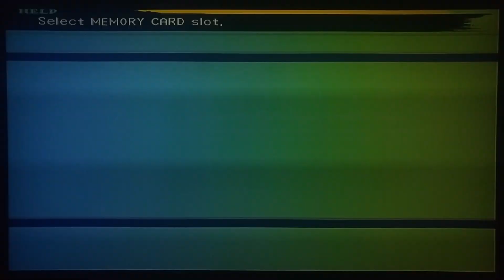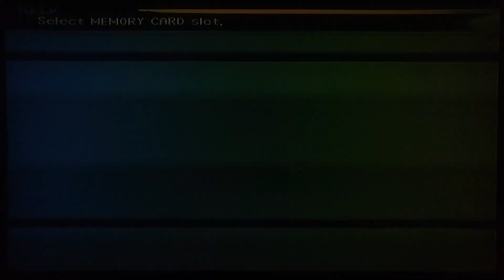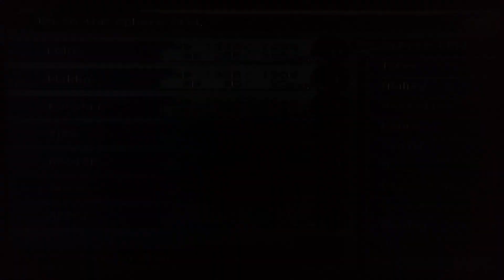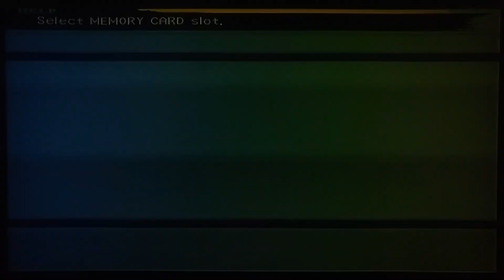Final Fantasy 10: Episode #25: The Fallen Of The Farplane!!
Episode number 25 of my playthrough of Square-Enix's Final Fantasy 10!!